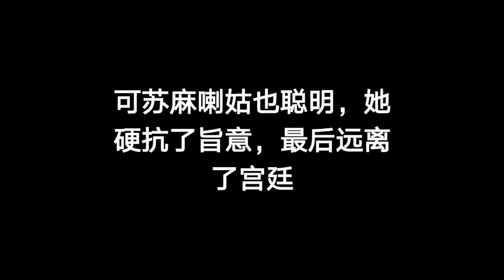《康熙王朝》康熙强上蘇麻喇姑，她能會怎麼樣？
在電視劇《康熙王朝》中，蘇麻喇姑是一個很奇幻的角色，她與康熙的感情也被觀眾津津樂道。如果他們在一起，蘇麻喇姑最後悔怎麼樣？